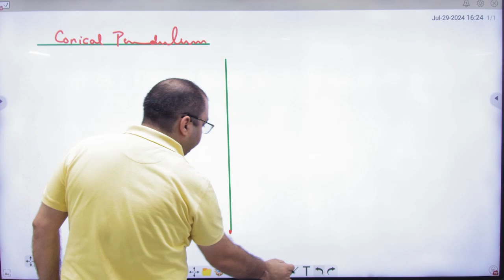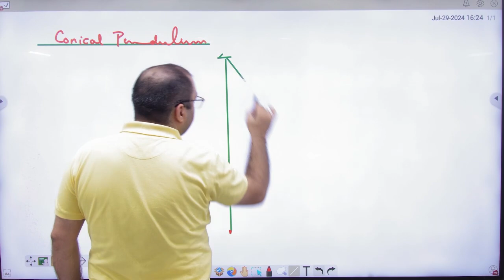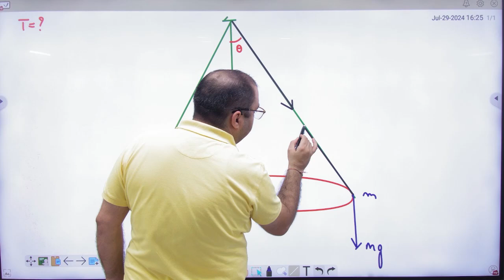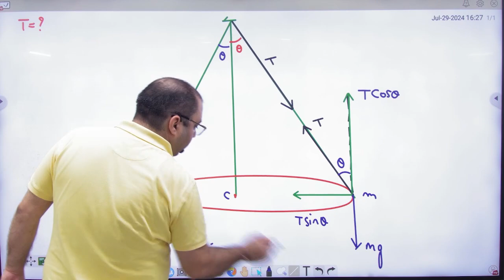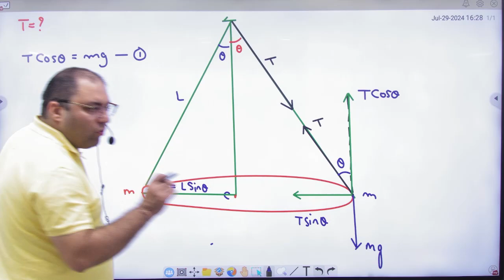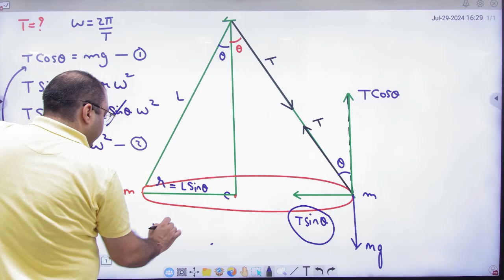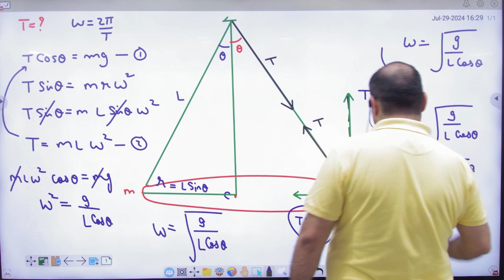7 Conical Pendulum